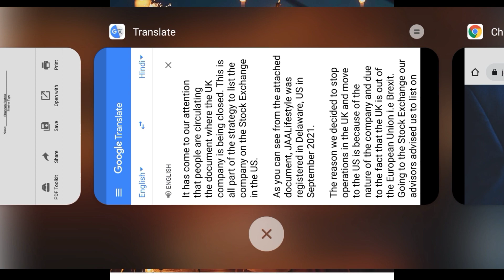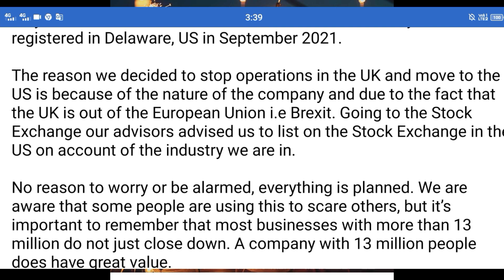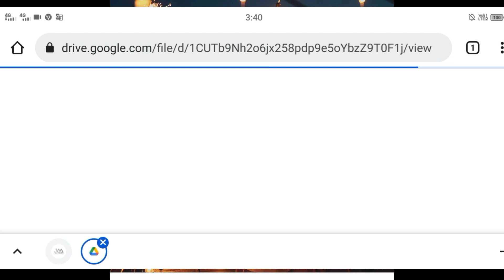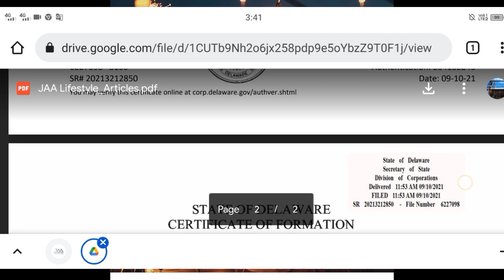see from the attached document, JAALifestyle was registered in Delaware, US in September 2021.